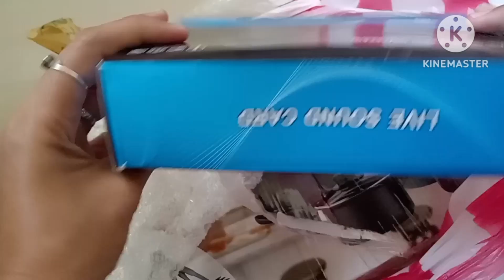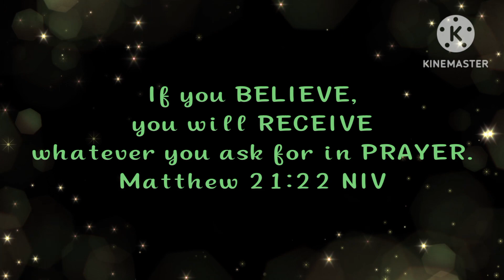UNBOXING: Cookware Set